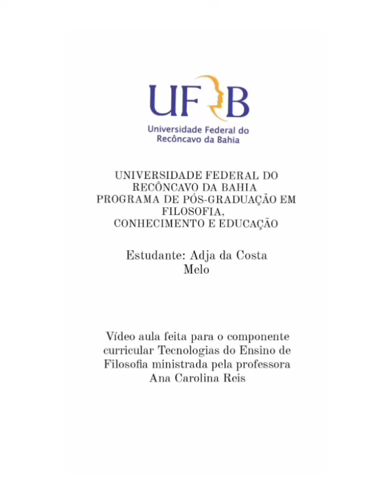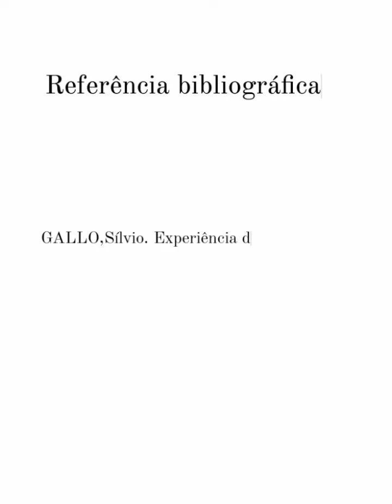Tecnologias para o ensino de filosofia - Screencast: Discurso da servidão voluntária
Trabalho individual: Adja da Costa Melo

No contexto da disciplina Tecnologias para o ensino de filosofia, os alunos foram orientados à construção de uma Tecnologia Digital de Informação e Comunicação (TDIC) que poderia ser utilizada para o ensino de filosofia, demonstrando domínio para produção e uso das tecnologias digitais nos processos didático-pedagógicos, tendo em vista o desenvolvimento de aprendizagens significativas.